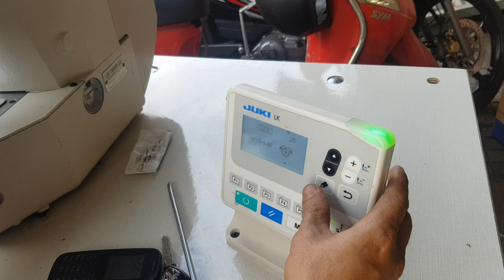Máy đính bọ, đóng bọ điện tử Juki LK - 1900B-SS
Máy đánh bọ điện tử JuKi LK1900B-SS là dòng máy thế hệ mới, công nghệ cao được thị trường ưa chuộng với nhiều tính năng vượt trội, được cải tiến phù hợp với nhu cầu sản xuất, tốc độ cao, vận hành nhẹ nhàng, dễ sửa chữa, mẫu mã đẹp, độ bền tốt phù hợp với nhiều loại hàng như jean kaki, thun, đồ lót,...
Máy đính bọ điện tử JUKI LK1900B-SS là dòng máy điện tử cao cấp chuyên dùng cho công đoạn chốt di bọ trong công đoạn may mặc được sử dụng nhiều nhất trong các cty, xí nghiệp xưởng may trên toàn thế giới nhờ những tính năng kỹ thuật cao,dễ sử dụng, độ bền lâu, tính ổn định cao nhất, hiệu quả rõ rệt JUKI trong sản xuất !

CÔNG TY TNHH THẾ GIỚI MÁY MAY CÔNG NGHIỆP